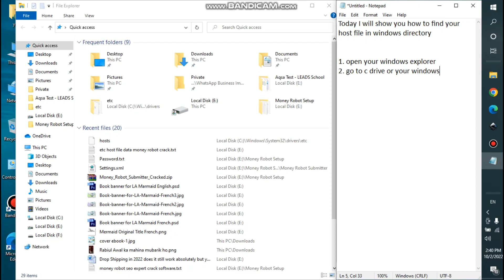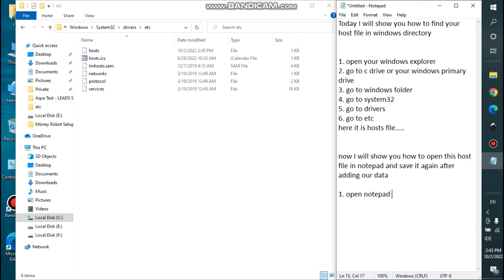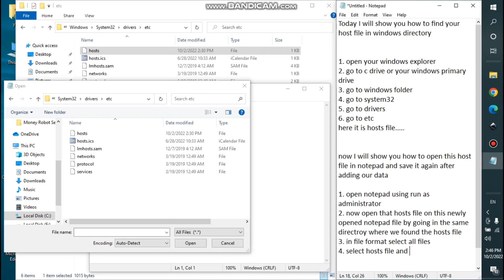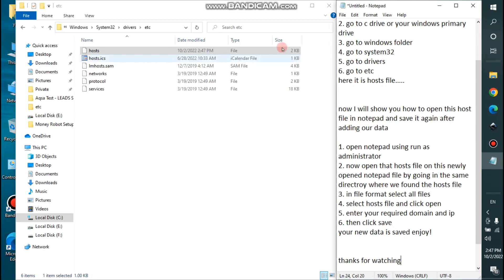How to open hosts file as administrator windows 10, Where find hosts file in windows 10 Easy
(My Inspirations in Freelancing)
HBAServices Sir Abdul Basit
Hishamsarwar
(If Anyone Need Gig Making Service)

Want to Join Fiverr to earn a good revenue?
Fiverr One on One Training is available
To learn more, connect with your Fiverr Coach